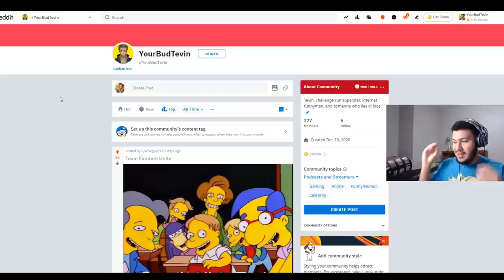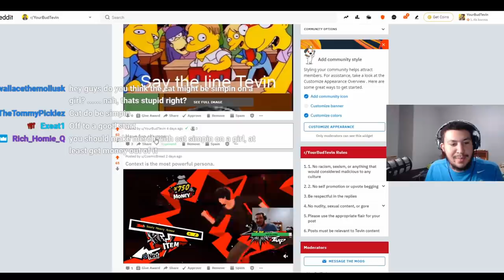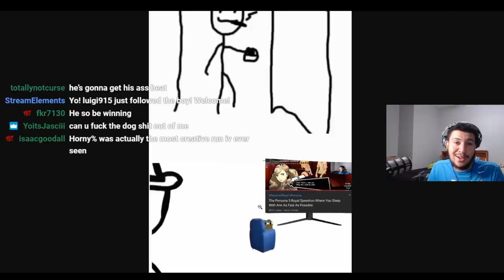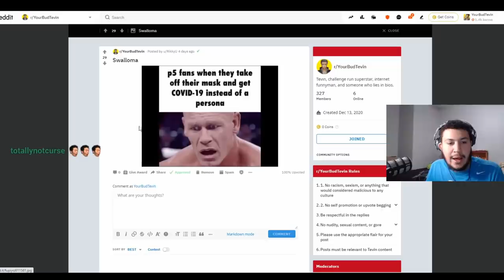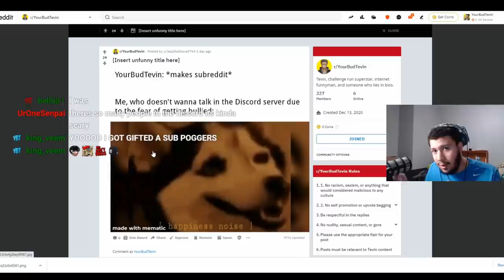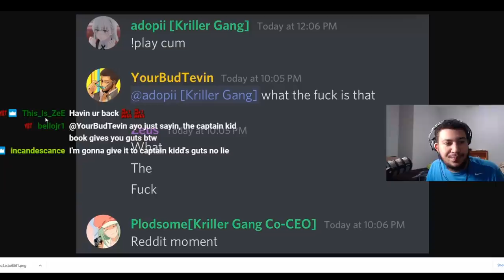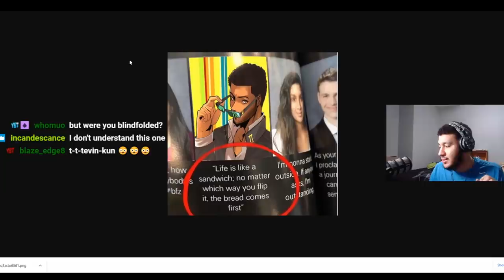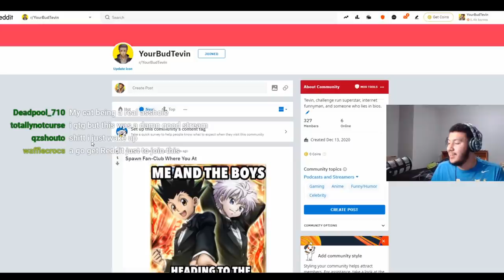Reviewing My Own Subreddit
We do this every Tuesday!